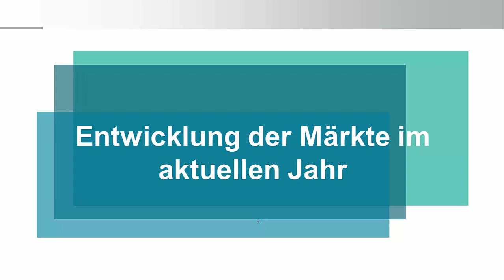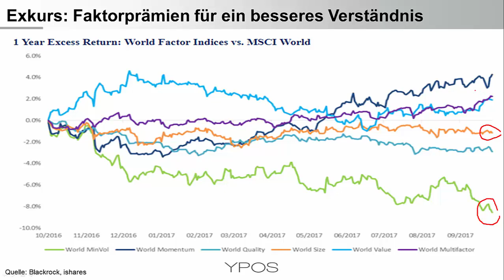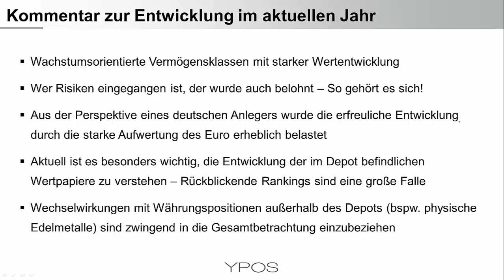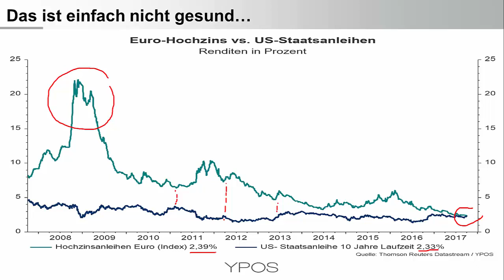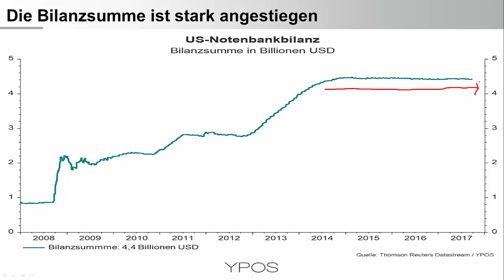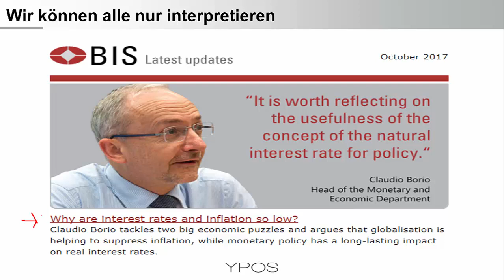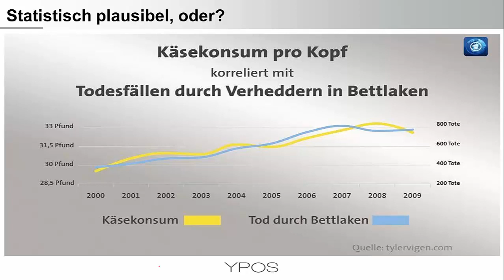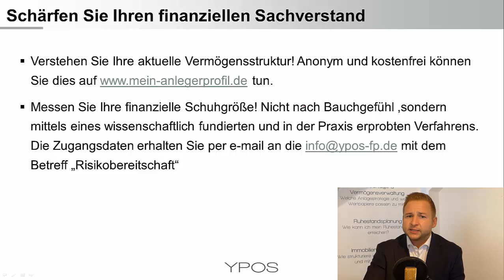YPOS Kapitalmarkt-Dialog Oktober 2017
Die Kapitalmärkte im Jahr 2017
Zinsen – Historische Konstellationen am Wendepunkt?
Notenbanken und Inflation – Viele Fragezeichen
Konjunktur – Wir haben einen synchronen globalen Aufschwung
Was sollte ein privater Anleger jetzt tun?